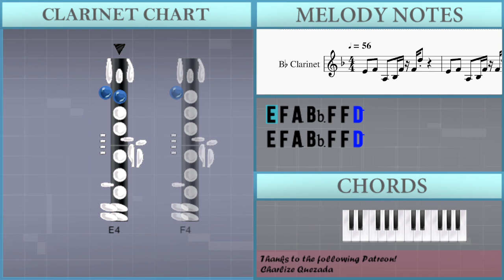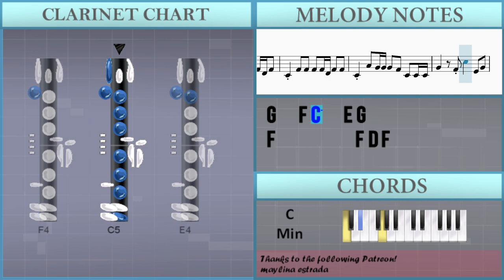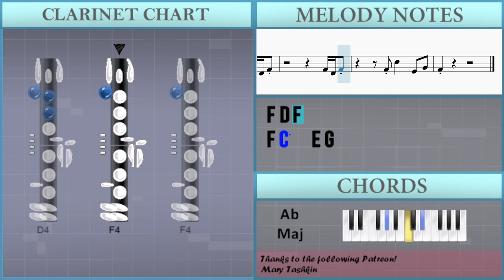SUPER EASY: How to play 360 by Charli XCX on Clarinet (Tutorial)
Comment and let us know how the videos have helped you. It keeps us going! :)The easiest way to learn how to play 360 (SUPER EASY) by Charli XCX on the clarinet. It's a clarinet tutorial for 360 (SUPER EASY) by Charli XCX.

EasyMusicLesson teaches you to play the your favorite instrument, through easy and simple animation so that you too can learn how to play 360 (SUPER EASY) by Charli XCX on the clarinet easily. A clarinet tutorial with visual animation graphic.

Chords of Clarinet arrangement:
Eb Maj   Ab Maj 7   Eb Maj   Ab Maj 7   Eb Maj   Ab Maj 7   Bb Maj
C Min 7   Eb Maj   Ab Maj 7   Eb Maj   Ab Maj 7   Eb Maj   Ab Maj 7
Bb Maj   C Min 7   Eb Maj   Ab Maj 7   Eb Maj   Ab Maj 7   Eb Maj
Ab Maj 7   Bb Maj   C Min 7   Eb Maj   Ab Maj 7   Eb Maj   Ab Maj 7
Eb Maj   Ab Maj 7   Bb Maj   C Min 7   Eb Maj   Ab Maj 7   Eb Maj
Ab Maj 7   Eb Maj   Ab Maj 7   Bb Maj   C Min 7   Eb Maj   Ab Maj 7
Eb Maj   Ab Maj 7   Eb Maj   Ab Maj 7   Bb Maj   C Min 7   Eb Maj
Ab Maj 7   Eb Maj   Ab Maj 7   Eb Maj   Ab Maj 7   Bb Maj   C Min 7

Melody notes of Clarinet:
E4 F4 A3 Bb3 F4 F4 D5
E4 C4 D4 F4 F4 F4 C5
C4 C4 G4 F4 C4 G4
F4 F4 F4 F4 F4 C4 G4
F4   A4 G4     A4
F4 D4 F4 D4 F4   D4 C4
A4 G4     A4
F4 D4 F4 F4 Bb4 A4
F4   A4 G4     C4
G4 G4 G4 G4 G4 A4 G4 A4
C4 F4 F4 F4 F4 F4 F4 F4 F4 F4 F4 F4
C4 A4 G4 G4 G4 F4 C4 C4 C4
G4   F4 C5   E4 G4
F4 F4 F4 F4 F4 F4 F4 F4 F4 F4 D4 F4
C4 F4 F4 F4 F4 D4 F4 F4
F4 C5   E4 G4
F4